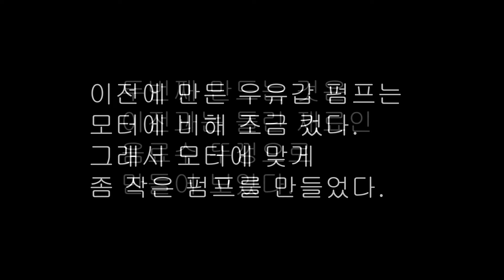음료수 뚜껑으로 모터펌프를 만들자.성능 최고.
펌프가 필요해서 만들어 봤는데,
성능 최고네요. 만들기도 쉽고요.
물고기 키우시는 분들은 만들어 보세요.
아이들 또는 조카들과 집에서 만들어 보는것도 좋아요.